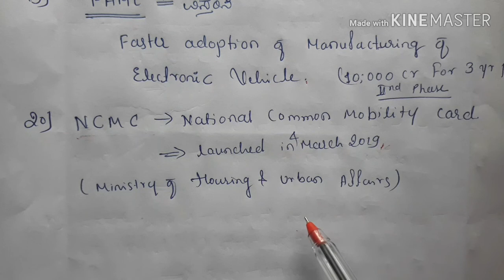Top important economics questions including budget for all exams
for Police constable exam and fda SDA ..PDO.rrb.. KAS and all
Dear friends in this video am sharing you top aspects of budget questions 2019 ... It cover important schemes implemented in 2019 budget it I'll help you score more

 questions including budget for all exams
INDIAN CONSTITUTION ,,
GENERAL KNOWLDEGE
GEOGRAPHY.
INTERESTING FACTS
SO

VISIT AGAIN.